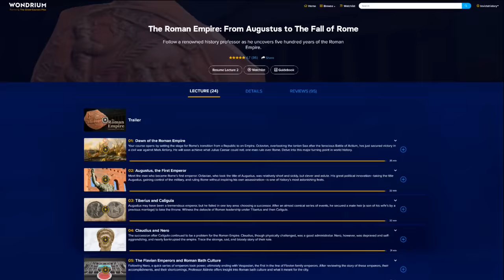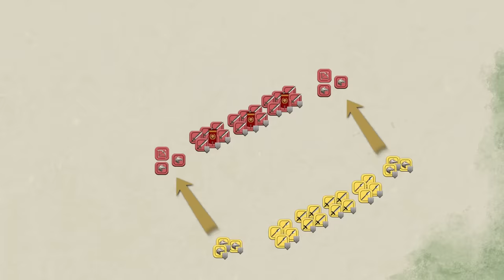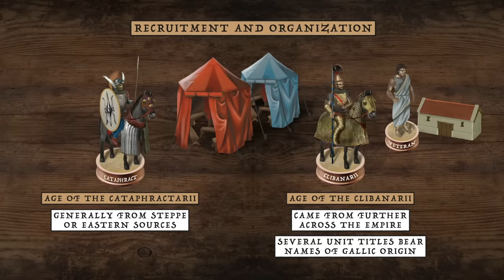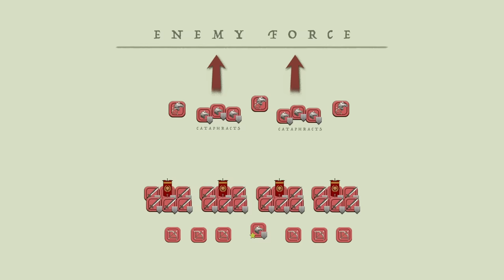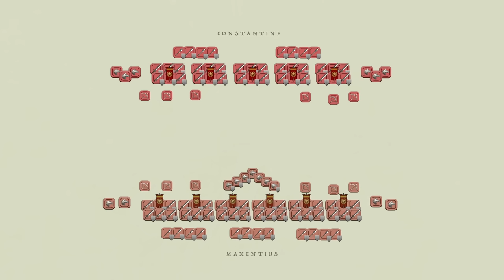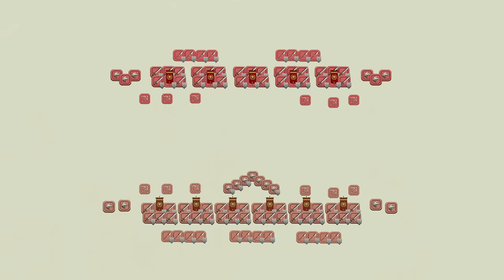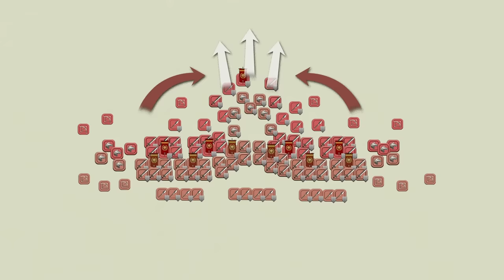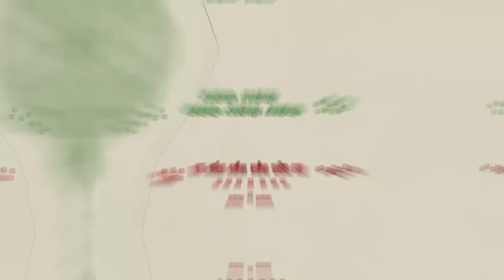Units of History - Roman Cataphracts (1st-5th Century AD) DOCUMENTARY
An animated history documentary on the Cataphracts of the Roman Army.

This Units of History episode turns our attention to the evolution of super-heavy cavalry units which would eventually give birth to the Medieval knight. However their development throughout antiquity would take place across many centuries and many civilizations. Multiple episodes will be required to discuss each of these. For now, we deal specifically with the Roman Army Cataphracts of the 1st to 5th century AD.

What other Units of History should we cover next?

Sources and Suggested Reading:
“The Development of Roman Mailed Cavalry” by John W. Eadie
“Cataphracts: Knights of the Ancient Eastern Empires” by Erich B Anderson
“Cataphracti and Clibanarii Studies on the Heavy Cavalry of the Ancient World” by M. Mielczarek
“Roman Heavy Cavalry AD 500–1450” By Andrey Negin & Raffaele D’Amato

Credits:
Research: Sophia Ware
Writing: Sophia Ware
Narration: Guy Michaels
Artwork: Penta Limited
Editing: Penta Limited